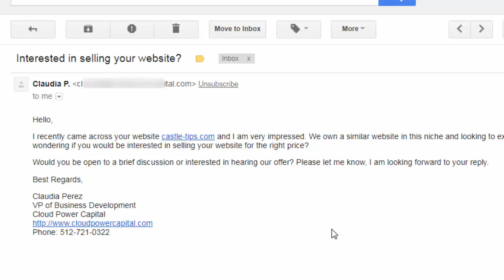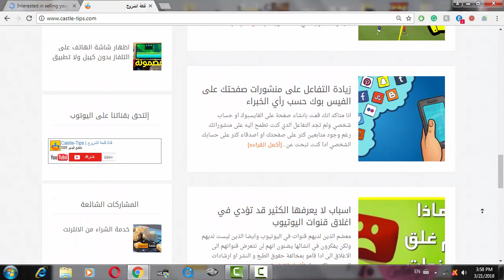مدونة قلعة الشروح للبيع !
◄ خدمة بيع رصيد البيتكوين مقابل كاش